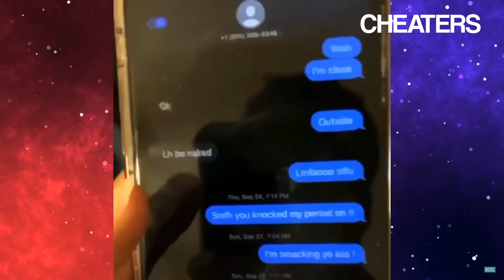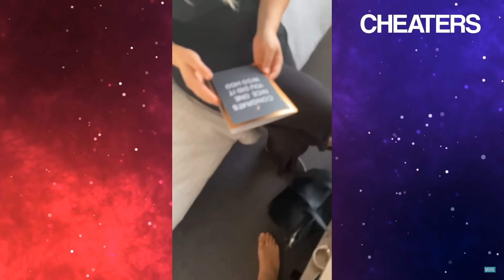CHEATERS CAUGHT RED HANDED COMPILATION #38 (Re-upload)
Unfortunately we had to re upload this episode because the other one wouldn't play in all countries, we made sure now its okay!

NEW! ECTV CHAT Discord server!

If you have any questions feel free to message.